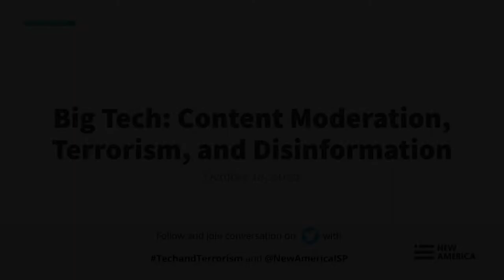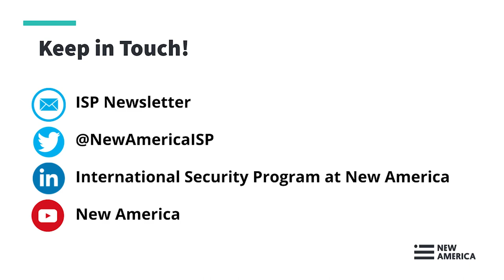Big Tech: Content Moderation, Terrorism, and Disinformation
In recent years, technology and social media companies have taken on a growing role in moderating content on their platforms. That growing role has brought criticism from a number of vectors, and some states have moved to restrict moderation via legislation. Although much of the political debate around moderation policies is occurring elsewhere, the debates and legislation could shape companies’ efforts against terrorism on their platforms, an issue that has itself seen debate.

To discuss the intersection of content moderation, disinformation, and terrorism, New America welcomes Daveed Gartenstein-Ross, CEO of Valens Global and author of a recent report "Redrawing the Lines" examining how legislation regarding content moderation could affect counterterrorism efforts, and Karen J. Greenberg, Director of the Center on National Security at Fordham Law and a fellow with New America’s International Security program.

Join the conversation online using TechandTerrorism and following @NewAmericaISP.

Participants:

Dr. Daveed Gartenstein-Ross, @DaveedGR
CEO, Valens Global

Dr. Karen J. Greenberg, @KarenGreenberg3
Director Center on National Security at Fordham Law,
Fellow, International Security Program, New America

Moderator:

Vice President for Global Studies and Fellows, New America
Professor of Practice, ASU